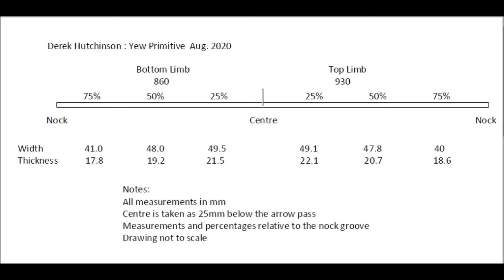Yew Primitive Style Bow (part 6) Dimensions